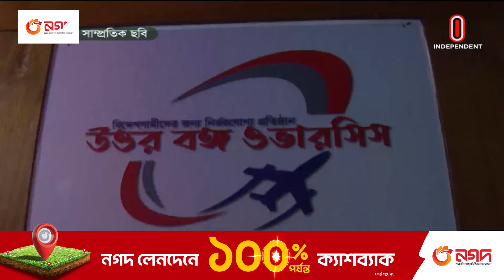নিবন্ধনহীন এজেন্সিগুলো বারবার প্র*তার*ণা করলেও হচ্ছে না শা*স্তি | Independent TV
বিদেশগামীদের সাথে প্র তা র ণা বন্ধ হচ্ছে না। বিএমইটি'র দুর্বল নজরদারিই এর অন্যতম কারণ। নিবন্ধনহীন এজেন্সিগুলো একের পর এক প্র  র ণা করলেও কোন শা স্তি হচ্ছে না। আইনে, সাব এজেন্টদের নিবন্ধনের আওতায় আনার কথা বলা হলেও, সেটি খুব কার্যকর হবে না, বলছেন বিশেষজ্ঞরা
Every flight is not stopping with foreign travelers. Poor monitoring of BMET is one of the reasons for this. Unregistered agencies are being prosecuted one after the other, but there is no punishment. The law, though it calls for sub-agents to be registered, will not be very effective, say experts